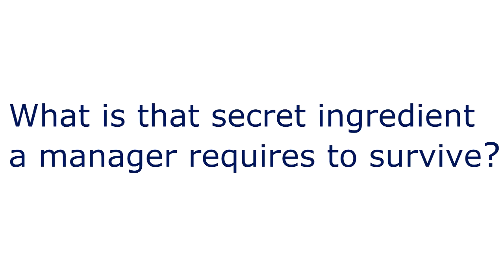The VG Tips Sports Book Interview. Mike Calvin, author of Living on a Volcano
In this brief chat in my 'Meet the Author' series, I talk to Mike Calvin. His book Living on the Volcano was an award nominated read. He got unrivalled access to the daily life of a football manager in Britain, both at the ground and away from it. In this age when managers are "as disposable as crisp packets" why on earth do men still apply to be a football manager?